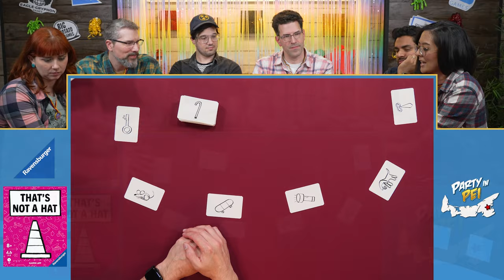That's Not A Hat Play Through - I didn't say anchor... did I?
In this video, we share our That's Not A Hat! live play through from the 2023 Party In PEI Event!